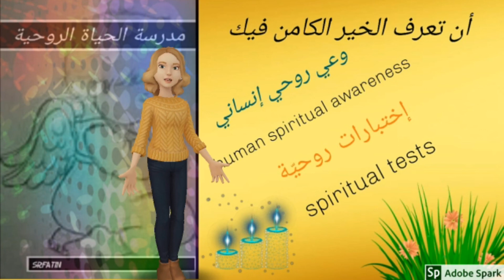فكرة وعي روحي 12_ المُنطَلَق سر نجاحك حياتك الروحية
بالحقيقة ستتغيّر الكثير من أفكارك وقراراتك بتغيير مُنطَلَق تلك الأفكار وما تُكوّنه من مبادئ بداخلك لمزيد من فيديوهات سلسلة وعي روحي هذا اللينك
الأخت فاتن حبايبة راهبة وردية دارسة في علم اللاهوت والتنشئة الروحية والاصغاء والمرافقة الروحية هدفها مشاركة شغفها الروحي مع الآخرين من خلال مواضيع مدرسة الحياة الروحية ليصل كل إنسان لأعماق ذاته ويتحد مع رغباته الروحية لتصبح واقعا مُعاشا سر نجاحك حياتك الروحية سستر فاتن spiritual life school# @Sl_A4 الوعي الروحي الإنساني